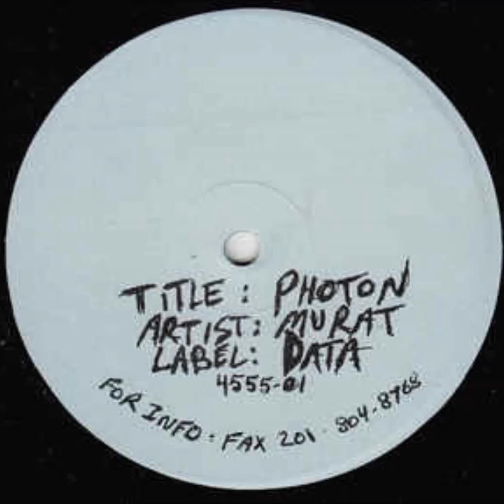Murat ‎– Photon ( B2 )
techno 1999
Data Records – DATA-001